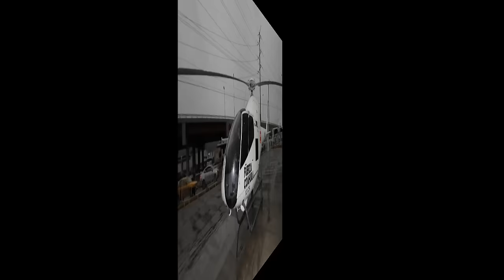Fuerza Civil Nuevo León VS Fuerza Coahuila